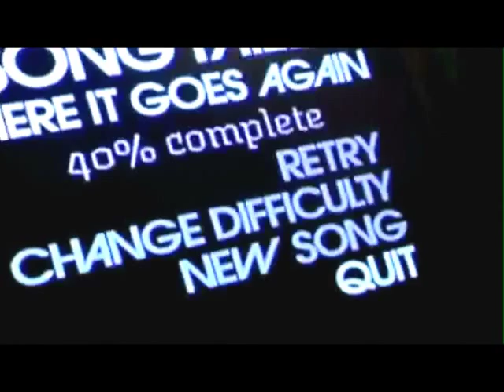KONTIKI DjPOLYRASTA - PEPE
MISI  FRESH  OFF  DA  ISLAND  RMXx